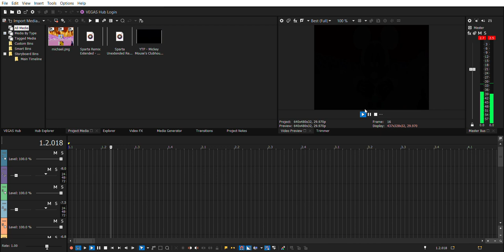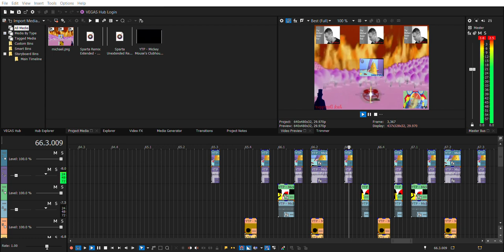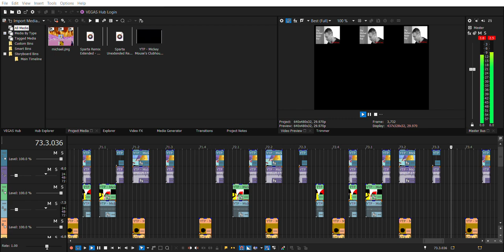(OLD) ~Mickey Mouse's Clubhouse Catastrophe!~ {Sparta Extended Mix!}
this is an older video i have not yet uploaded